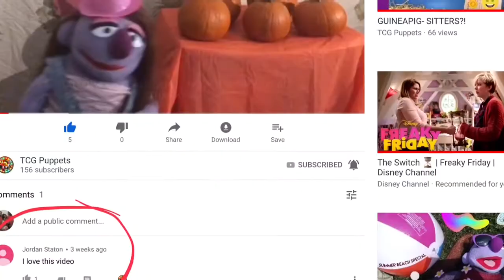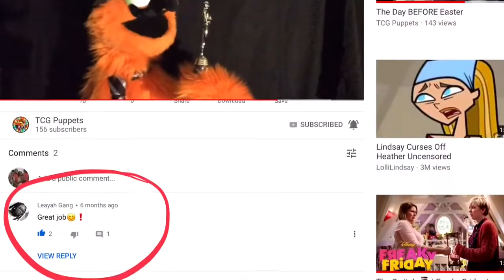TCG Puppets: New Years 2018 Mashup Party (part 3)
Starring in order of appearance : Melissa & Blue
(All puppets preformed/voiced by Kobe Morrison)

TCG Puppets theme song created by Kobe Morrison